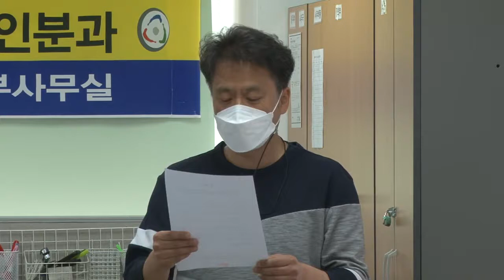한국노총 건설산업노조 타워크레인 지부 "노동자의 권익을 보장하지 못하는 이기적 집단은 해산해야 한다!" 양심선언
한국노총 전국건설산업노조 타워크레인분과 1개 지부가 양심선언을 하고 해산했다. 한노 건산노조 타워크레인분과 대전 세종 충청 강원지부는 2일 오전 세종특별자치시 소재 조합사무실에서 해산식을 열고 노조단체의 해산을 결의하고 공식 선포했다.